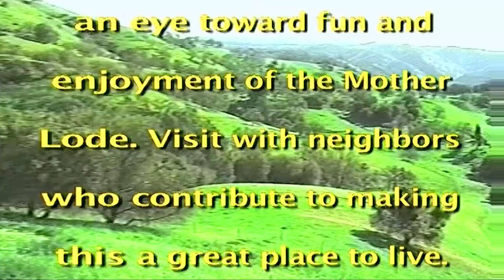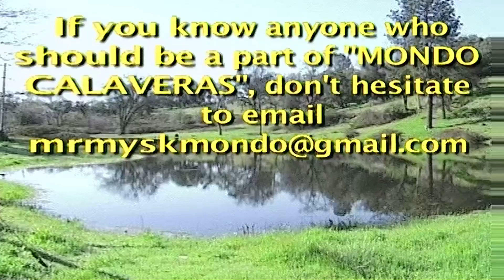HD Mike Taylor Mondo Calaveras #78 Robbie Allen Murphys Creek Theatre 2/12/2020